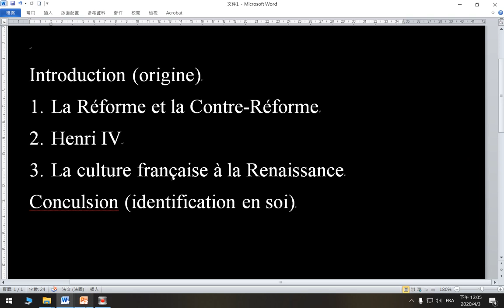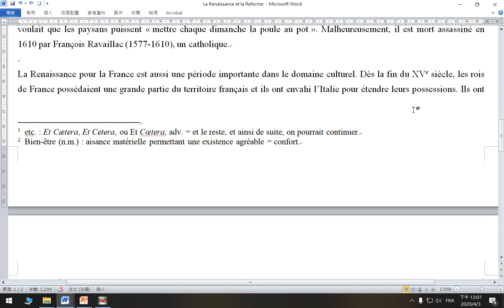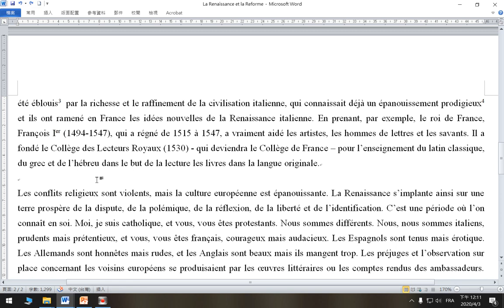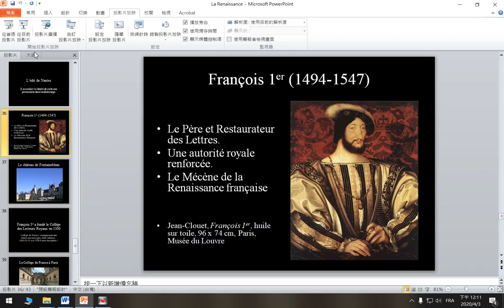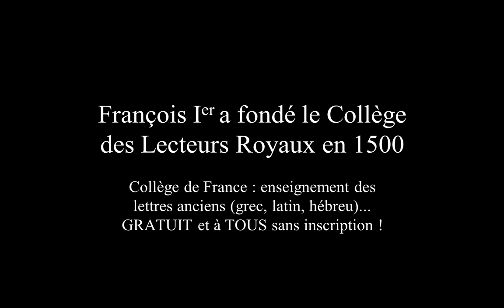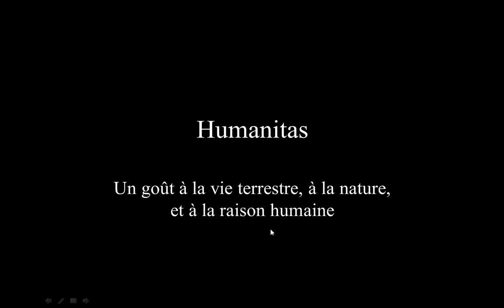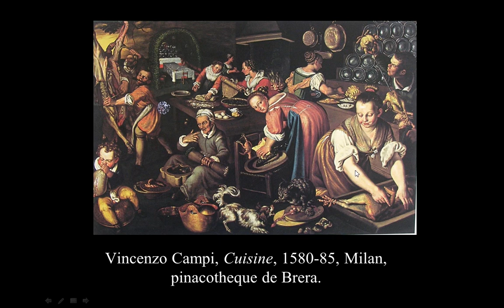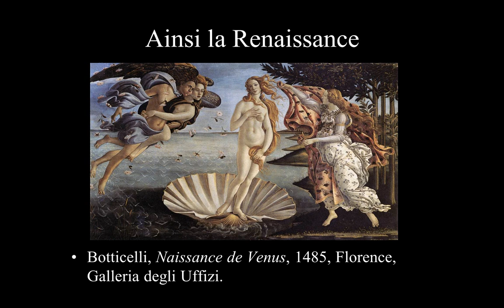Renaissance 004 Culture